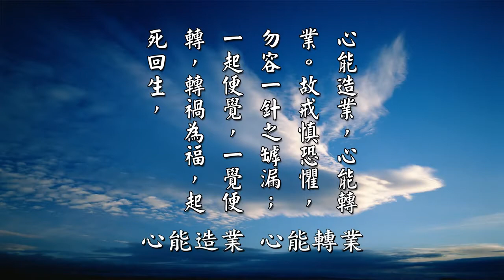【黃警官講故事】怠忽職守怨業深結 放生之後重報輕受（黃柏霖警官）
我們來講一個故事公案，起心動念都是業。這個故事是，有一位叫王春秋居士，他是一個消防隊員，他在一九九四年秋天，他駕了一部小貨車去撞到橋墩，因為他閃避一臺機車。去撞到橋墩以後，整個人嚴重受傷。那麼受傷的時候，他送到醫院已經奄奄一息了，當時他的肝臟破裂，肋骨折斷，雙膝的關節全部破裂，關節內的組織液隨著血液流入肺臟以及腦部而造成傷害。醫生說，他要宣布，可能會變成植物人。

當時他的家人聽到以後，非常地悲痛。他的兩位姐姐都參加過，臺灣中部有一位法師叫圓因法師，圓滿的圓，因果的因，圓因法師他住世九十幾歲，是一個非常慈悲的佛教界的長老，他帶領了一個放生團叫蓮子放生團。我們也是跟他學習得很多，我們的放生會叫蓮池放生會，差一個字。後來圓因法師往生了以後，這個蓮子放生團交給道證法師繼續帶領，後來道證法師也往生了，再交給下一位法師繼續帶。當時這位王春秋的這位消防隊員，他叫王春秋，他的兩位姐姐都參加過圓因法師的放生團，所以她們瞭解放生的因緣果報。她們認為凡事必有因果，所以她們是到山上去向她師父圓因法師求救。

當時圓因法師在寮房入定，她們兩位姐妹就到寮房外面跟師父呼叫，她說，師父啊，救命啊，救命啊。她師父沒有開門，圓因法師很慈悲，修得很好，就在寮房內回話了，他說，救什麼命呢？兩位姐妹就說了，我弟弟嚴重車禍，現在命危了。圓因法師馬上問了，妳弟弟做什麼工作啊？兩位姐姐說，他做消防隊員。圓因法師就講一句話，他說，妳問妳弟弟，有沒有在有一次打火，救命的時候怠忽職守，沒有把火災滅掉，沒有立即搶救，這個怨業深結，沒有辦法解開，現在只有放生才可以解冤釋仇、重報輕受、壽算延長。圓因法師跟她這樣講，他說，因果絲毫不爽，春秋是否於消防警察任內，對於救火工作有所怠忽，見人受困火場，未立即搶救，如今怨業深結，惟有放生方可解冤釋仇、重報輕受、壽算延長。

王春秋的爸爸說，我願意花盡一切的錢財來幫兒子祈福，希望能夠放生救他的命。後來他們就在臺中港買物命，每天放生不敢中輟，最後錢也差不多都用光了。圓因法師講了一句話，他說，跟那個兩位女眾弟子講，他說，放生完，命就好了啦。因為他爸爸已經把錢都用光了，也放了很多了，也差不多全心全力都去救了。最後王春秋醒過來，他兩位姐妹也半信半疑的到病房內去跟她弟弟，正在急救的時候講，她說，你有沒有在消防任內，她問他，你有沒有在救火工作，是否有愧於良心？只見王春秋淚水汩汩地滑落，王春秋淚水流出來，一定是感到懺悔，他大概也知道因緣果報。

最後他經過長期的復建，他行動雖然不是很靈活，但是還算自如。那麼現在也從事警察消防的工作，現在每個月都參加大放生法會。王春秋，王居士也懺悔自己的往昔罪業。所以《地藏菩薩本願經》說，南閻浮提眾生，起心動念，無不是業，無不是罪，一切善惡，皆出自心，心能造業，心能轉業，所以要戒慎恐懼。從這個王春秋的公案裡面，這裡講說，動物也是討厭被殺，現在物命不能夠延長牠的壽命，那你人如果生病、殘廢了、有急救了，你也不能夠延長生命，所以養病不可以殺生。

摘自《太上感應篇彙編》（第一百四十一集）　黃柏霖警官主講